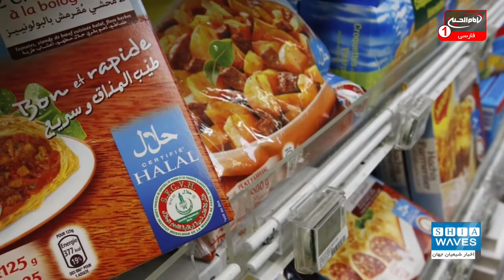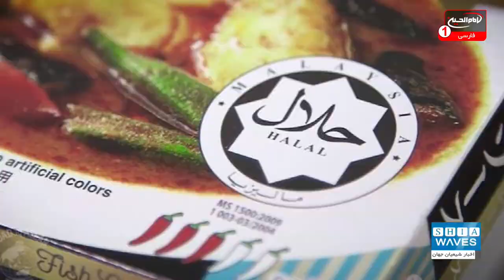از توسعه نرم افزار غذای حلال در مالزی تا موفقیت بازار غذای حلال در سنگاپور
بازار حلال شکل های گوناگونی دارد و به دلیل بزرگی جمعیت مسلمانان در جهان مورد استقبال کشورها، تجار و حتی کارآفرینان قرار گرفته است.
این بازار نه تنها به بزرگی جمعیت مسلمانان جهان است، بلکه به اندازه تمامی خدمات اجتماعی و روزمرگی زندگی وسعت دارد.
علی اکبری گزارش می دهد: